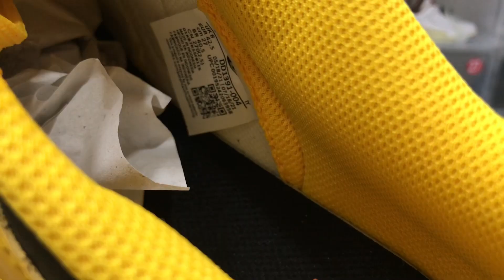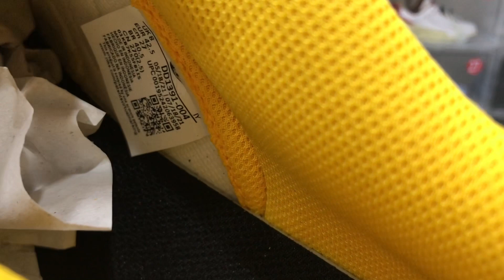Review/Dunk Low Goldenrod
Over $300, you can get the free T-shirt
Over $800, you can get the free Hoodie
Over $1200, you can get the free Down vest
Over $1500, you can get the free Down jacket

We sale shoes, bags, streetwear, watches, socks, belts, glasses, shirts,pants and etc We offer the best quality the service, with free shipping, shipping time is about 7-10 days to worldwide in usual. This video is just introduce our shoes and show our shoes quality,welcome to dm me 🙌🏾